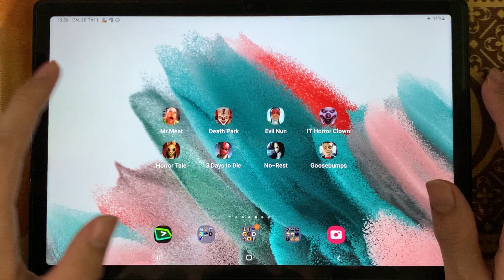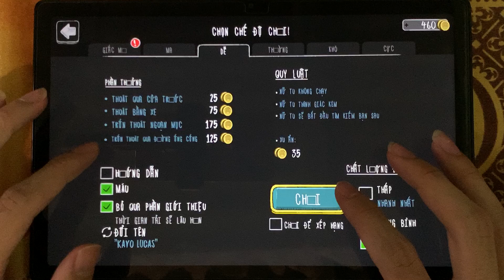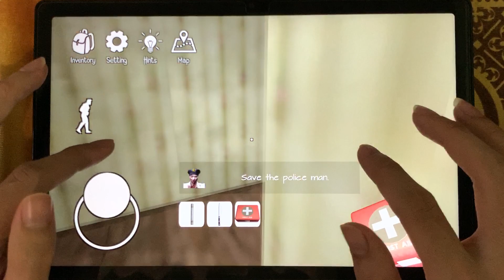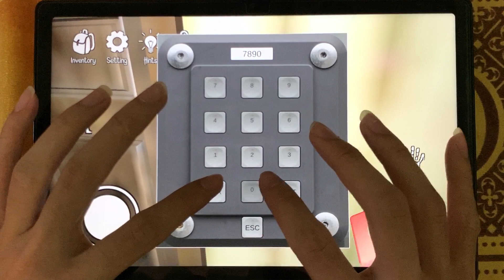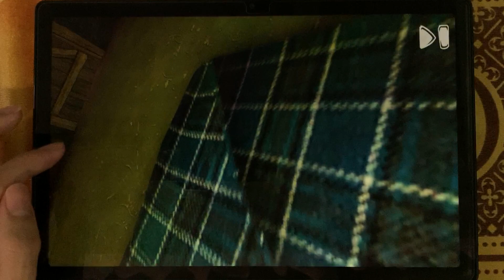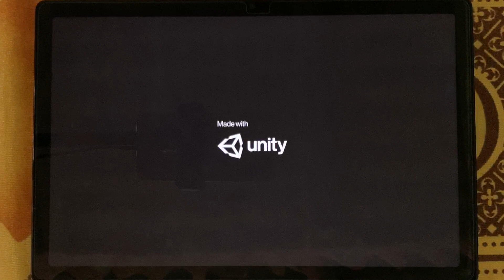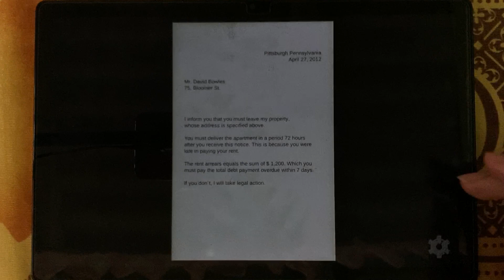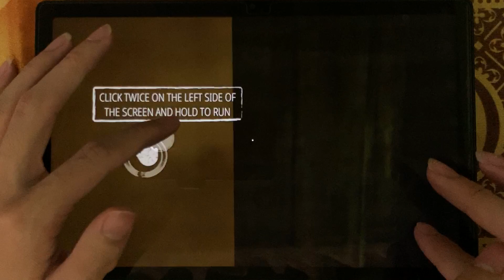Mr Meat,Death Park,Evil Nun,IT Horror,Horror Tale,3 Days To Die,No-Rest,Goosebumps